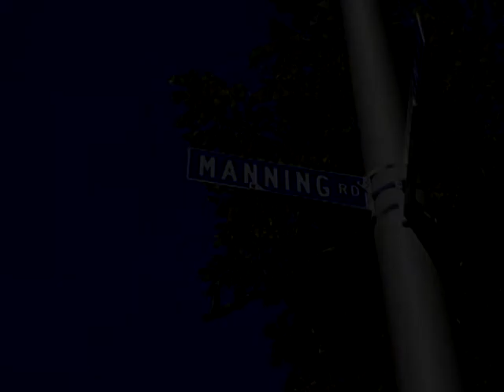Tree Talk Music Video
If trees could talk, I wonder what they'd say?  The music video to TREE TALK, a short film by Steve Wright.  Music Written & Performed by Gregg Lopez.  A Manning Road Production.